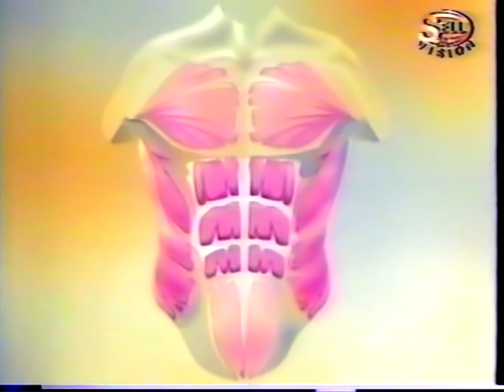Chilevisión (Marzo 1997): Infomerciales Arcadia • "AB Roller Plus" [Completo]